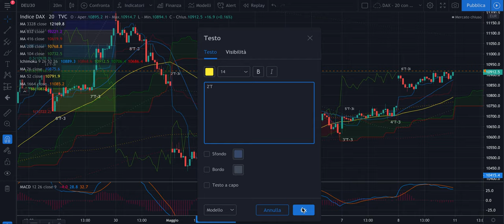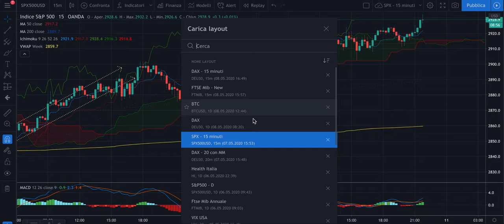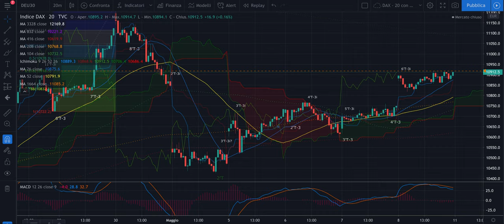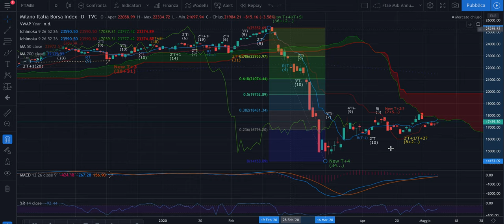DAX + FTSE Mib: Recap dell'8/05 - Island da confermare per i tedeschi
Buona sera,

Avete notato l'island su DAX?
No?

E invece la forza relativa del FTSE Mib?
Se anche questa risposta è no...

Buona serata!

Jacopo